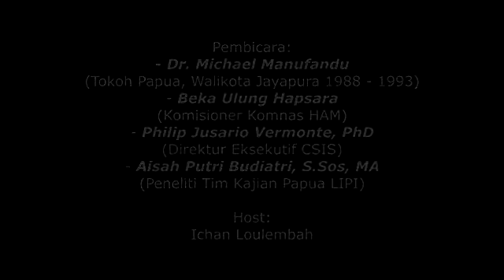Perspektif Indonesia: "Bagaimana Sebaiknya Mengurus Papua (2)" - 31 Agustus 2019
Perspektif Indonesia: "Bagaimana Sebaiknya Mengurus Papua (2)" Sabtu, 31 Agustus 2019

Tempat:
Gado-gado Boplo Resto
Jalan Cikini Raya 111,
Menteng,
Jakarta Pusat
Pembicara:
- Dr. Michael Manufandu (Tokoh Papua, Walikota Jayapura 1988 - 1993)
- Beka Ulung Hapsara (Komisioner Komnas HAM)
- Philip Jusario Vermonte, PhD (Direktur Eksekutif CSIS)
- Aisah Putri Budiatri, S.Sos, MA (Peneliti Tim Kajian Papua LIPI)

Host:
Ichan Loulembah